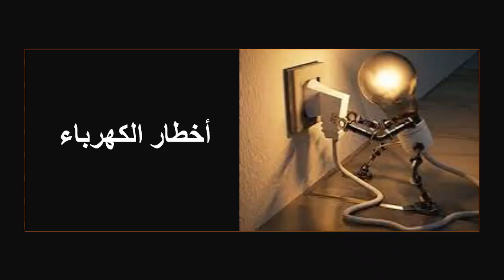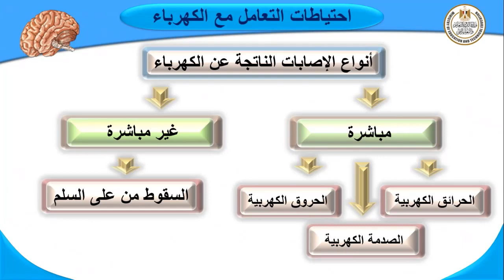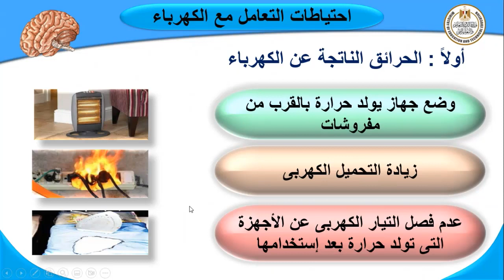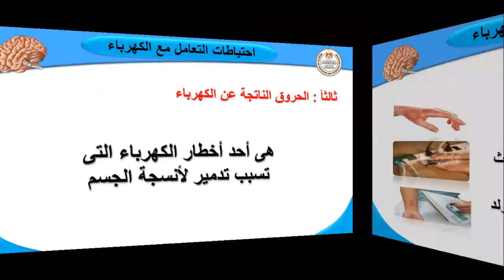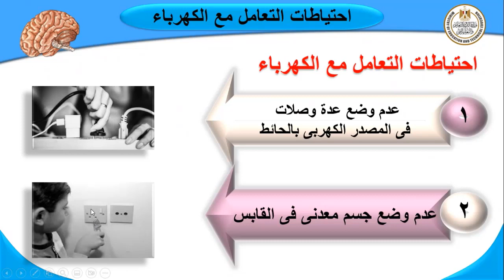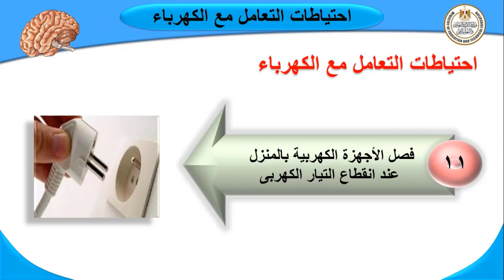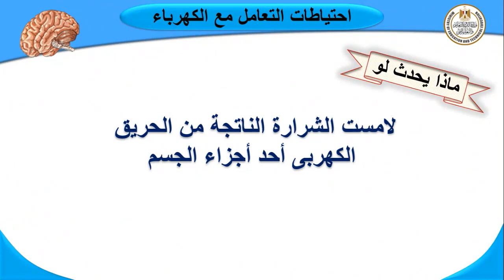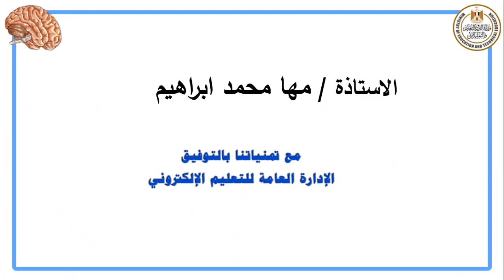علوم للصف السادس الابتدائى احتياطات التعامل مع الكهرباء